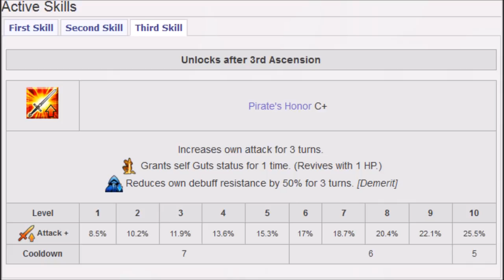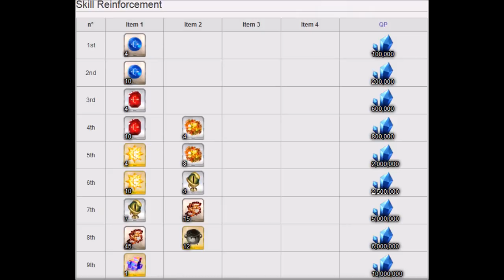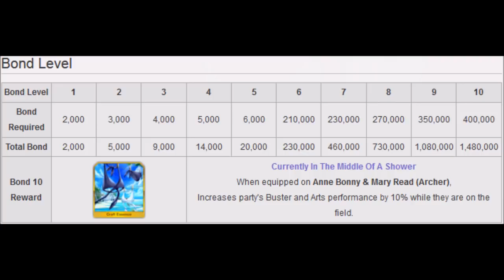Análise de Servo - Anne Bonny & Mary Read (Archer)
Caramba essa análise foi difícil, depois de refazer as gravações diversas vezes, a edição não foi salva 3 vezes... ooohh boy. esse foi um vídeo difícil então por favor! Aproveitem o vídeo!

Encerramento - mermaid melody - Super Love Song